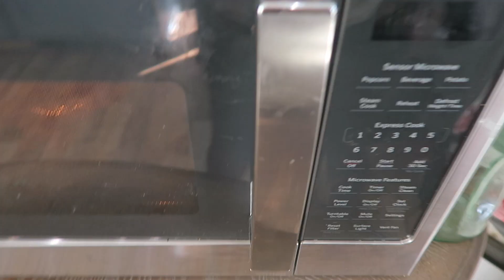13 week pregnancy vlog || gender prediction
I'm already in the second trimester and we will be finding out the gender soon! Hope you enjoy this pregnancy update/vlog! Tell me if you think its a boy or girl in the comments.